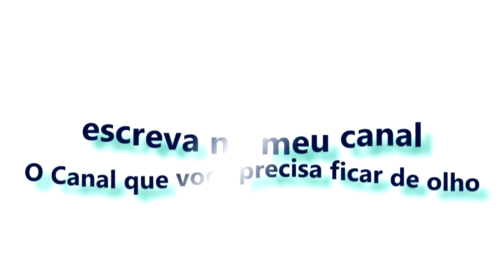LOCUTOR DE NUNES FREIRE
A DIREÇÃO DA QUADRINHA MOCIDADE DE SÃO JOÃO ESTEVE NO PROGRAMA MANHÃ DE SUCESSO COM NICODEMOS FREIRE NA JUF FM 87,9, FALANDO DA PROGRAMAÇÃO PARA O ANO DE 2018.
CURTA NOSSO CANAL E FIQUE POR DENTRO DE TUDO.
IVANIAS LOPES O CANAL QUE VC PRECISA FICAR DE OLHO.